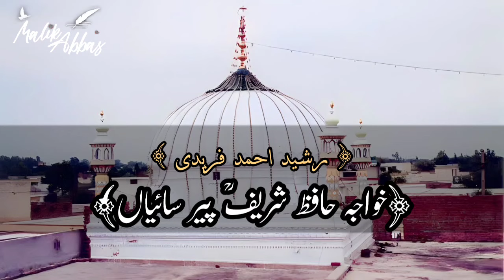Khawaja Hafiz Shareef Peer Saiyan | Rasheed Ahmed Fareedi | Kaliyam Shareef Rawalpindi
Khawaja Hafiz Shareef Peer Saiyan

Rasheed Ahmed Fareedi & Party

Urs Khawaja Hafiz Shareef Kaliyam Shareef